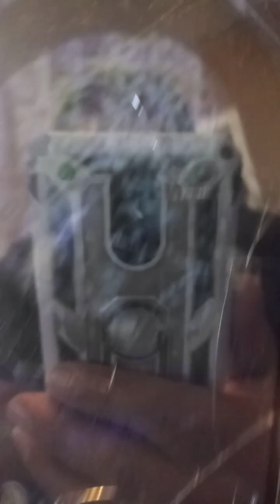Carnegie Oklahoma got a clown spirit that terrorizes Indian road.